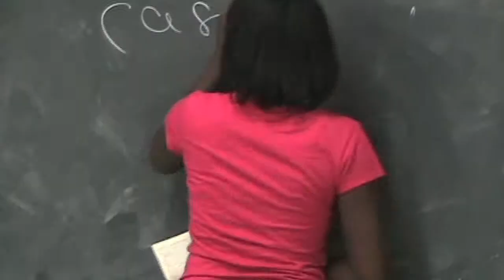YMS SUMMER 2011 - GOOD TEACHER REMOTE CONTROL